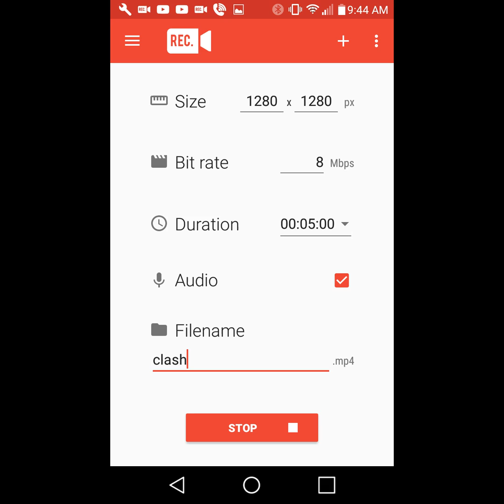Clash royal ep.5! Pushing up.